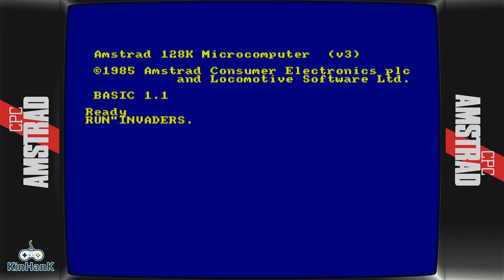Classic Invaders Amstrad CPC Emulated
Classic Invaders